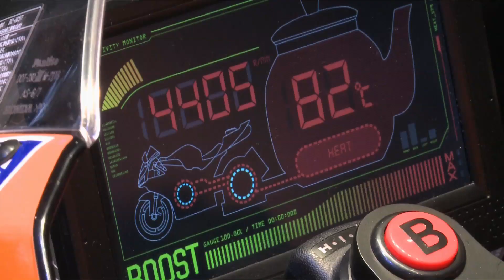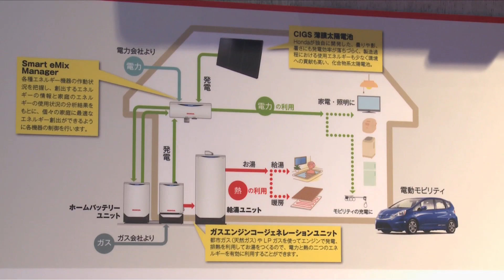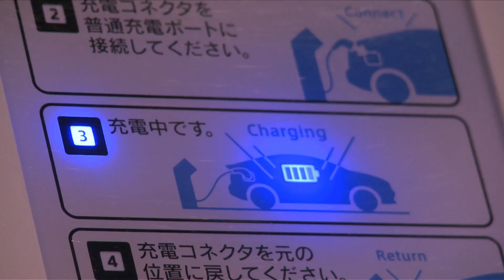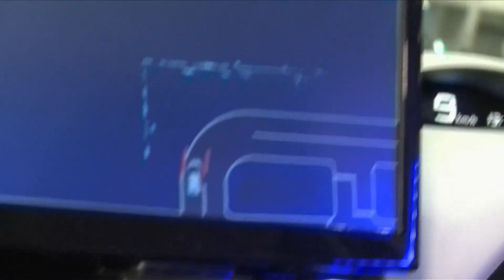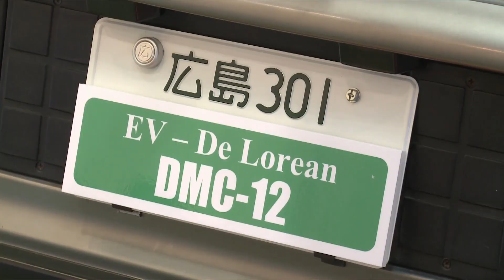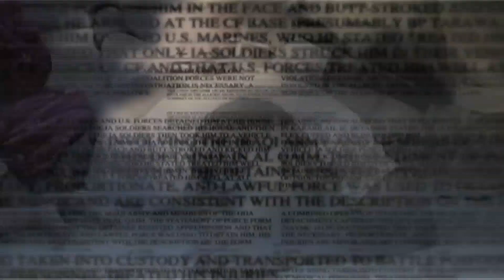The Latest Green Automotive Innovations from Japan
Driverless zero-emission cars and motorbikes to power household appliances -- all this and more from the October 2013 Combined Exhibition of Advanced Technology (CEATEC) in Japan. Constantino de Miguel reports from Tokyo.